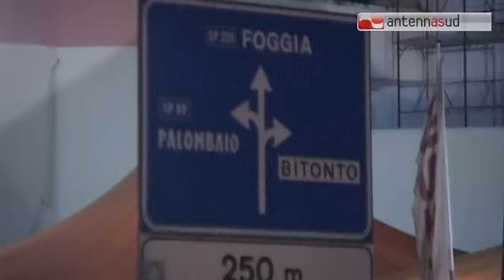TG 20.02.14 Bitonto, tentano rapina a stazione di servizio ma vengono messi in fuga dai vigilantes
Le registrazioni delle telecamere di videosorveglianza, acquisite dalla polizia, potrebbero aiutare ad identificare la banda che ieri sera ha tentato di rapinare una stazione di servizio sulla provinciale 231, a Bitonto. E' il quarto distributore preso si mira in una settimana, da banditi arrivati e fuggiti a piedi nelle campagne.